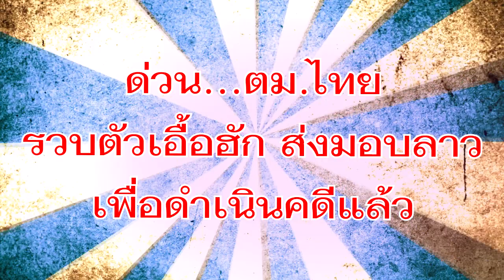ด่วน... ตม.ไทย รวบตัวสาวลาวต้นเหตุโควิด ส่งมอบทางการลาวแล้ว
Credit# ถามข่าวลาวไทย, ข่าวลาว, LT Vision, Lao News, ตม.หนองคาย , เป็นเรื่องเป็นลาว, สำนักข่าวปะเทดลาว, Lao Youth Radio FM 90 Mhz

ข่าวสารความเคลื่อนไหว เศรษฐกิจ, สังคม ของ สปป.ลาว และประเทศไทย